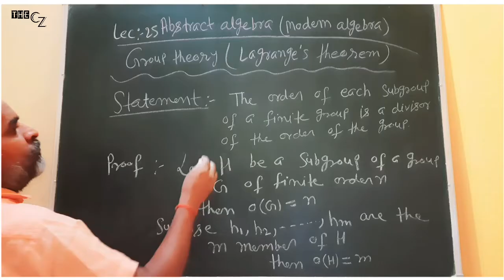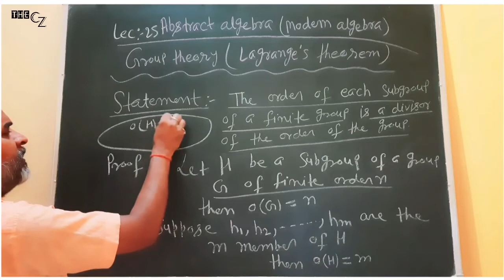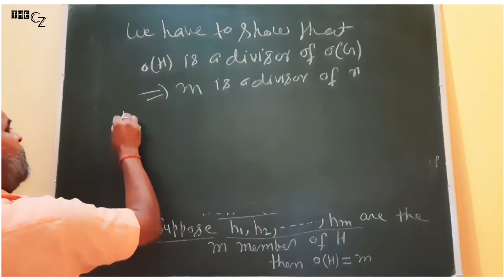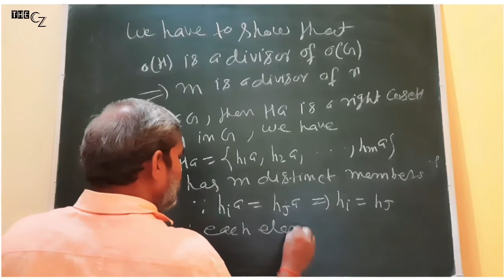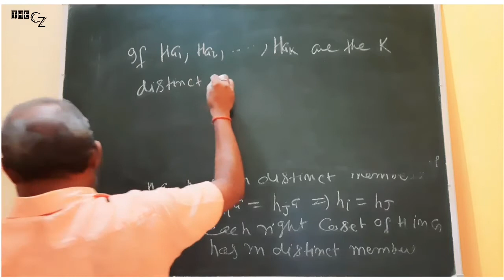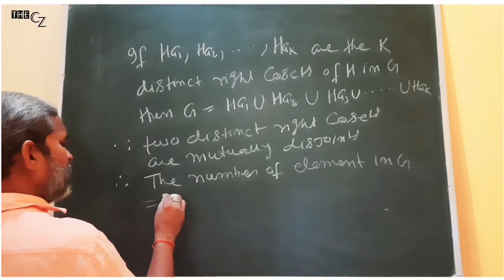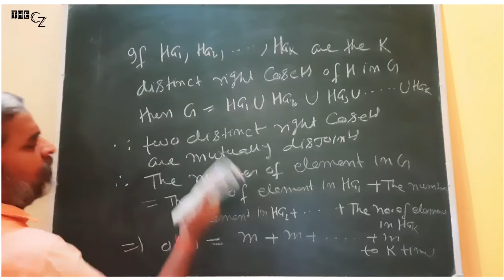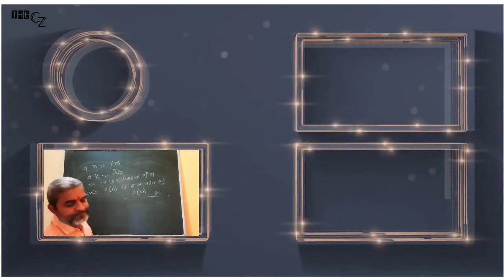L25 - LAGRANGE'S THEOREM || GROUP THEORY || ABSTRACT ALGEBRA || JITENDRA SIR.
COMPLETE B.Sc MATHEMATICS HONOURS OF ALL SEMESTERS (FROM I to VI) BY

JITENDRA SIR (25 YEARS+ TEACHING EXPERIENCE)

MORE FREE COURSES ARE AVAILABLE. JUST VISIT THIS CHANNEL ✌✌

LIKE OR DISLIKE VIDEO AS PER YOUR OPINION AND SHARE YOUR VIEW BY COMMENTS